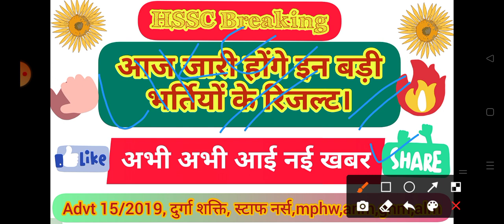hssc news today | hssc latest news